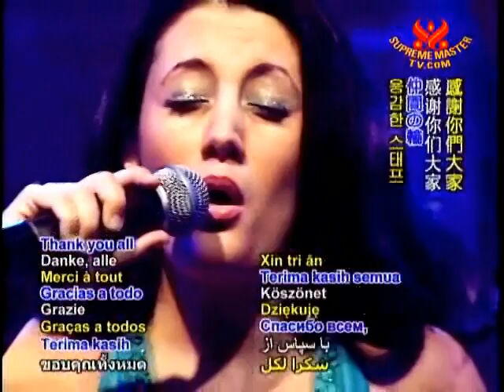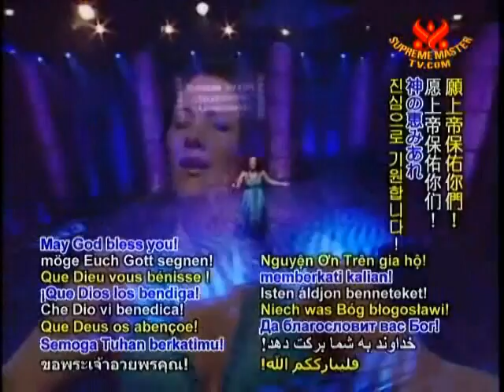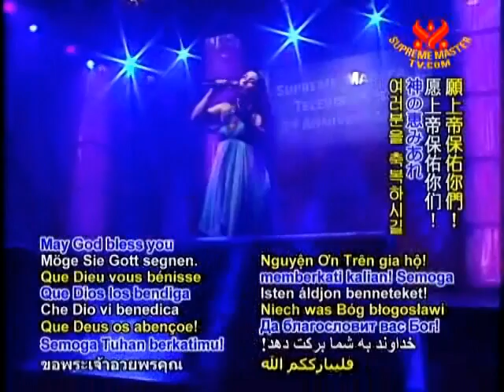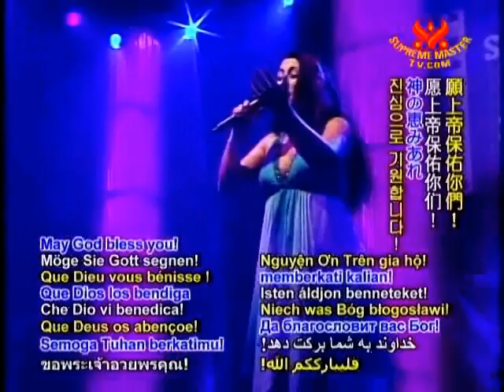Giorgia Fumanti - Blessed Be the Providence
Supreme Master TV's 3rd Anniversary Concert: Rejoicing in Our Green Planet and Peaceful Life